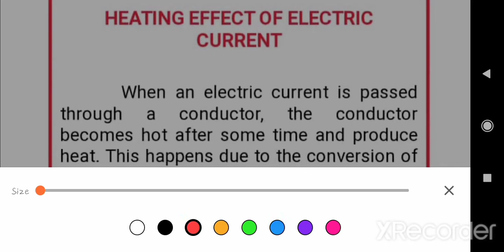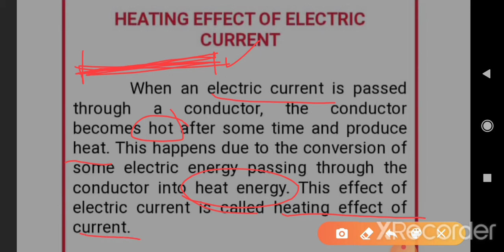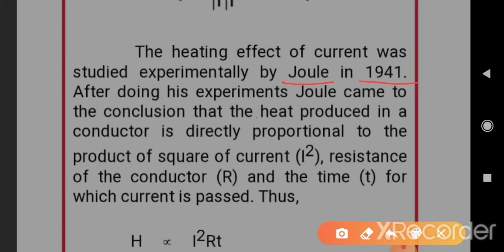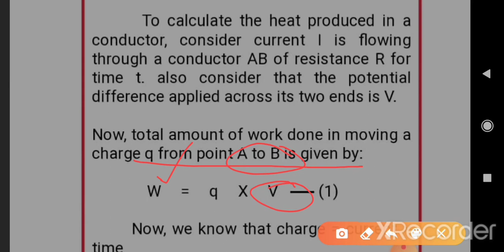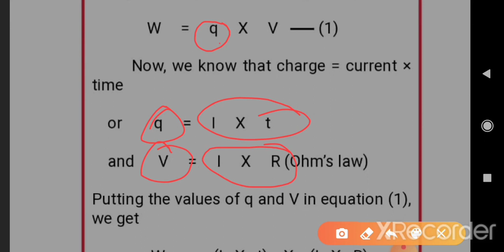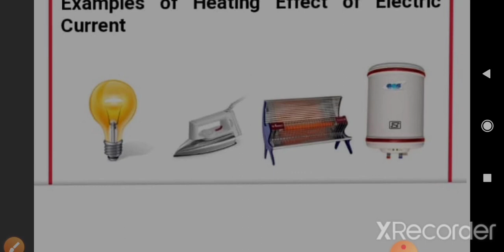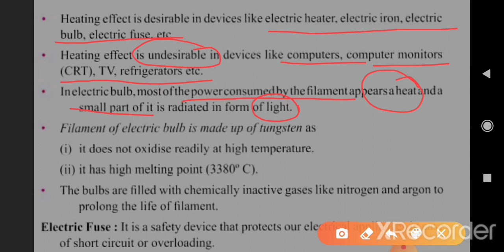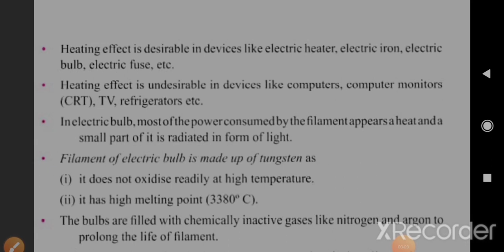Joule's law of heating effect of electric current, Part-4, Chapter-12, Class 10th by Pragati Mor...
In this video, we discuss about the "Joule's law of heating effect of electric current".Must watch Part-1,2 & 3 of this chapter to understand all concepts and terms of this chapter.If you have any kind of doubt, comment below, we'll discuss that topic in the next video or special queery video...Keep watching and subscribe the channel for latest updates.